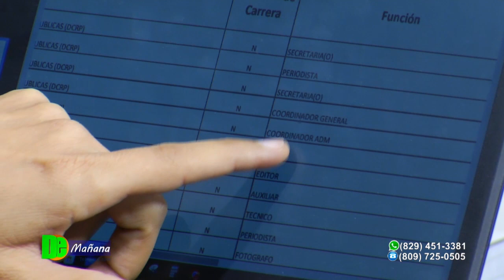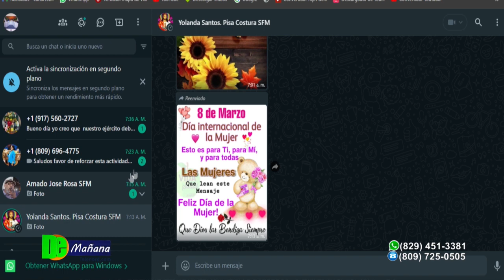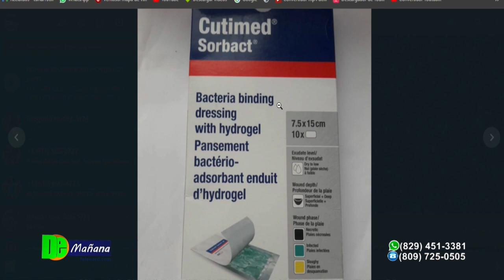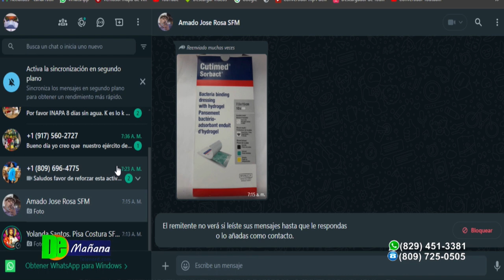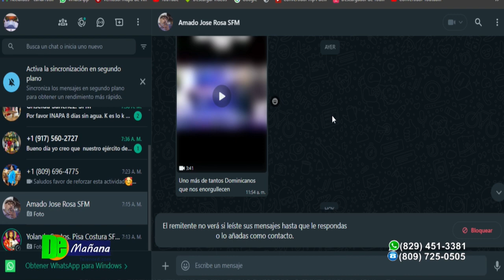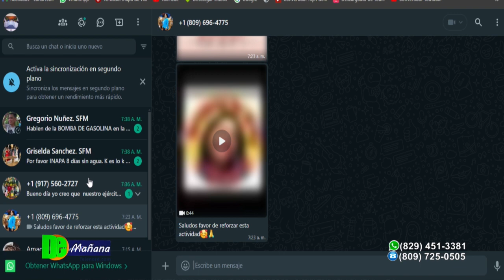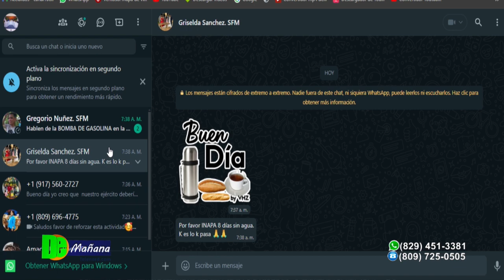Gobierno de Haití impone estado de emergencia en Puerto Príncipe por un mes